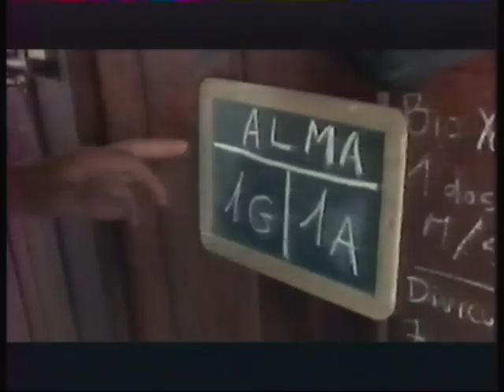Manège: le défi (2)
Film TV France 1999
Réalisation: Charlotte Bränström
1h35
Acteurs principaux: Véronique Jannot (Marine), Jean-Yves Berteloot (Enzo), Bernard Fresson (Saradel), Michel Volta (Xavier)

Résumé: Marine Dervin découvre que l'équithérapie peut aider son neveu Mathias, autiste. Elle crée un centre d'aide aux enfants perturbés. A Fontbrune, la propriété qu'elle a reprise à la mort de son frère, tout est prêt pour accueillir les enfants. On lui octroie une période probatoire durant laquelle elle devra prouver l'efficacité de sa méthode avec Roxane et Gabriel, deux adolescents en difficulté. Mais Marine doit faire face à Saradel, ostéopathe des chevaux qui ne voit pas d'un bon oeil la création d'un tel centre.
Critique de la TV: des personnages peu nuancés et un scénario manquant de finesse trahissent la bonne performance des acteurs.

Enregistré lors de sa diffusion le lundi 25 octobre 1999.